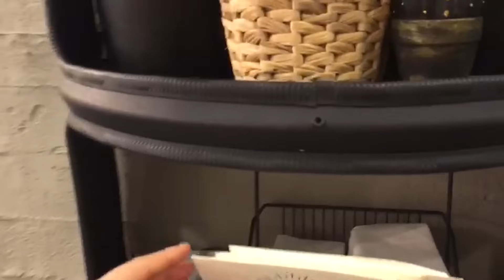MASTERCHEF KEREM VE YENİ RESTORANI!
Selamlar sevgili dostlar bugün Masterchef Türkiye den tanıdığınız paşa aşçısı Kerem Giritlioğlu'nun yeni restoranını ziyaret ettik. Masterchef Kerem bize harika yemekler hazırladı. Masterchef Kerem ve yeni restoranı daha moda, oldukça kaliteli ve şahane yemekler sunuyor. Tavsiye ediyorum.

GTA EN ZOR GÖREVİ 5 BUÇUK DAKİKA DA BİTİRMEK!
Resident Evil 7 Türkçe | NEREDESİN MİA?